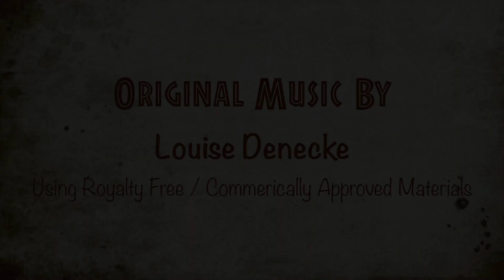A Dog Walk On the Wild Side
Adam and Rover embark upon a hike together through the forest, which quickly turns into a wild adventure. Produced for Adam ShortFilm Contest 2014. Written, directed and produced by Louise Denecke. Original music by Louise Denecke.